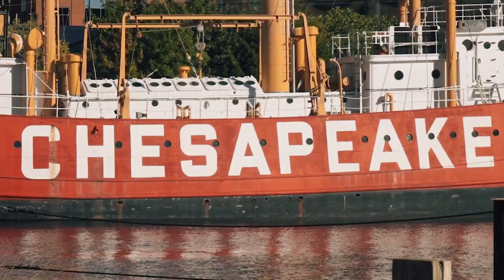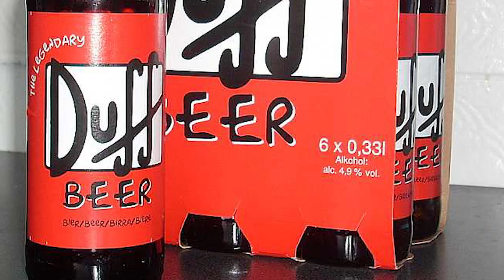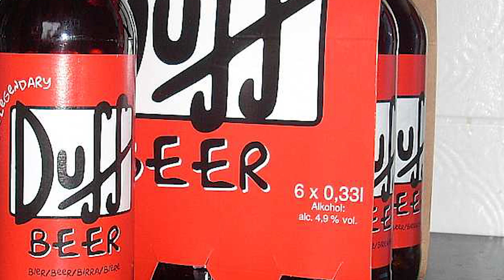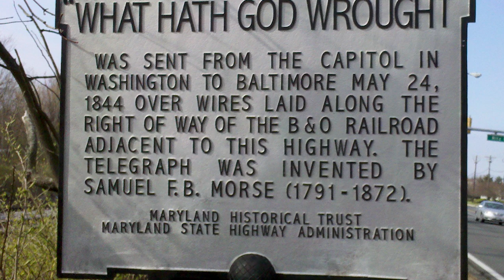Top 10 Strangest Things about Baltimore, Maryland.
Welcome to the world according to Briggs. Today we are looking at Baltimore, Maryland and all the weird things that have happened there.

Travel and Equipment Essentials:

                                 20449 SW Tualatin Valley Hwy